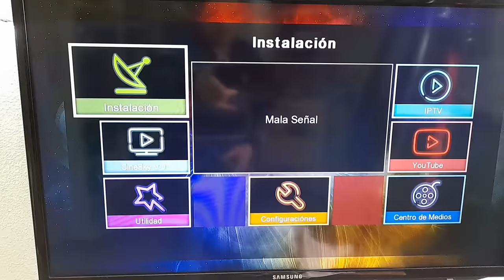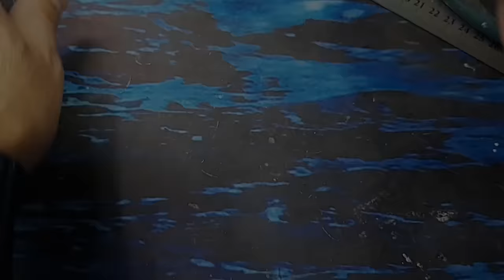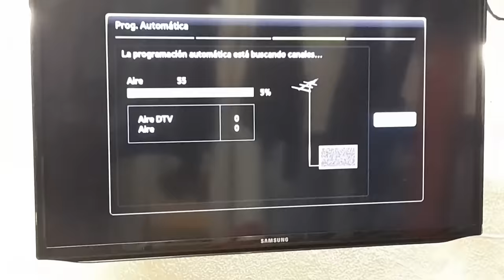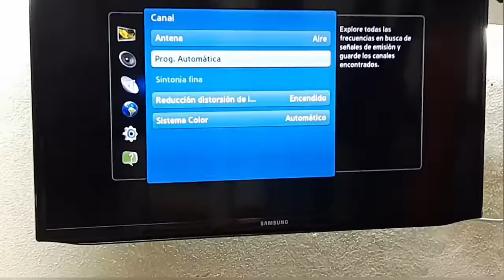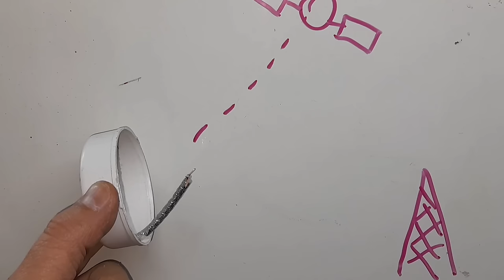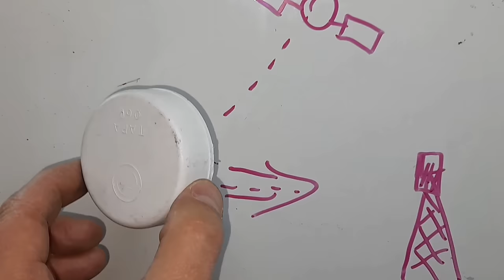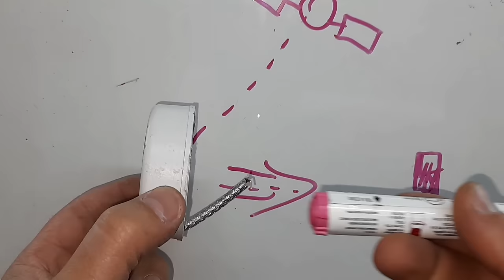converti tu antena parabolica o satelital para ver Tv en HD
con una vieja antena Parabólica de tv satelital de cualquier medida podrás ver tv Digital TDT TDA o ISDBT simplemente con un trozo de cable coaxial